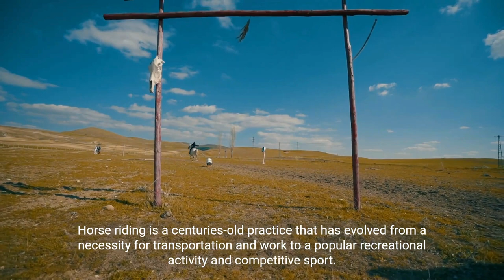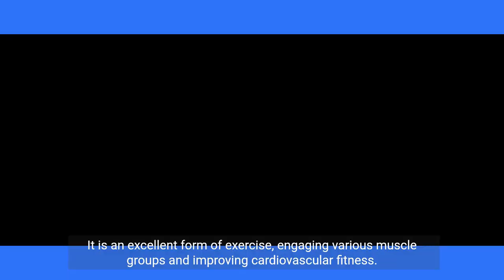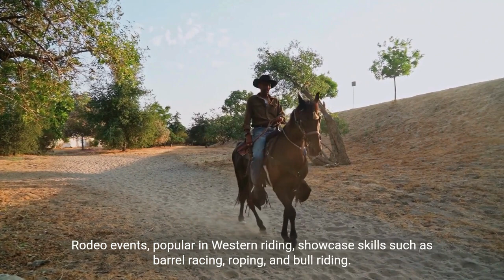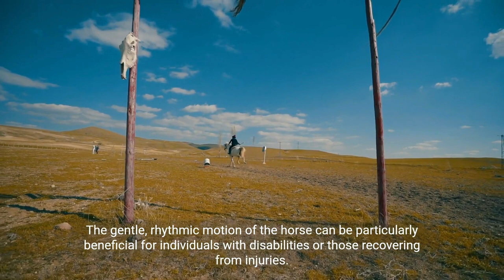"Mastering the Art: Essential Horse Riding Techniques 🐎"